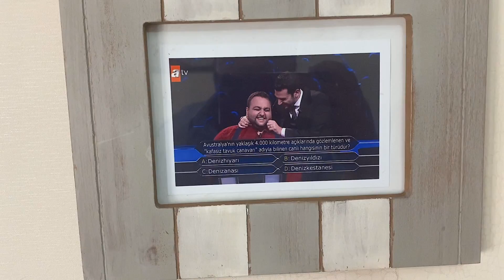AKRABALARIN HELVASINI YEDİM! MUKBANG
Merhaba, bugün yine akraba tiplerinden bahsettiğim bir mukbang videosu ile karşınızdayım, iyi seyirler..